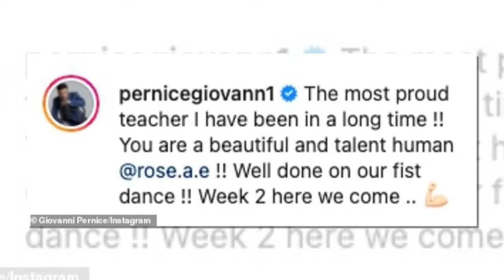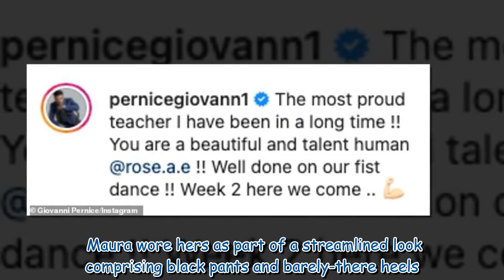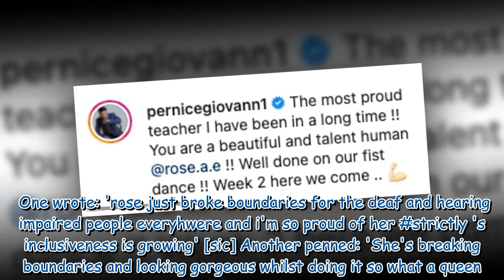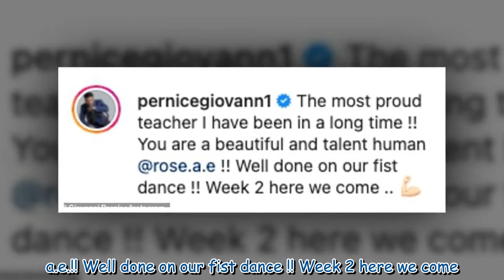Maura Higgins shares sweet romantic note left for her by dancer boyfriend Giovanni Pernice 052649